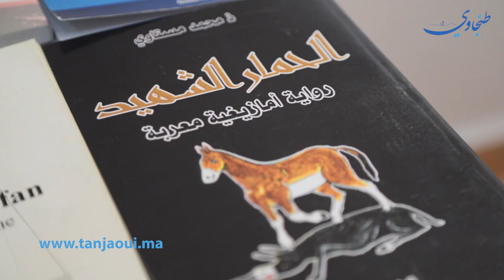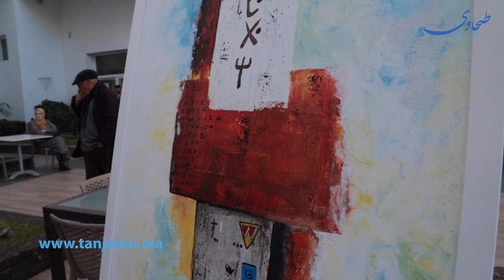طنجة .. مهرجان باشيخ يحتفي بالسنة الأمازيغية 2973